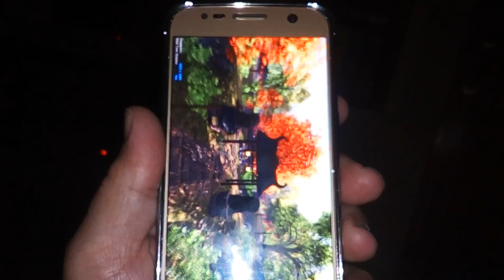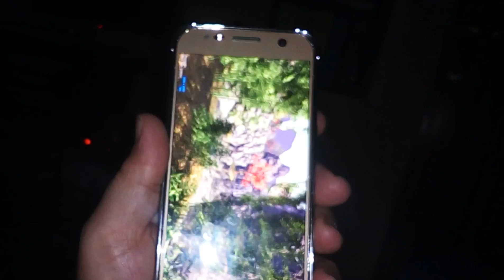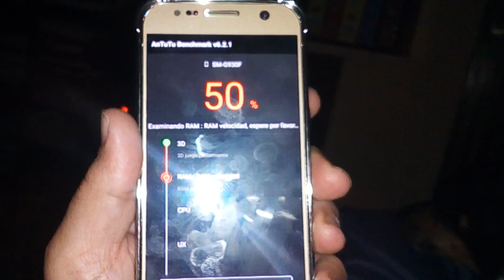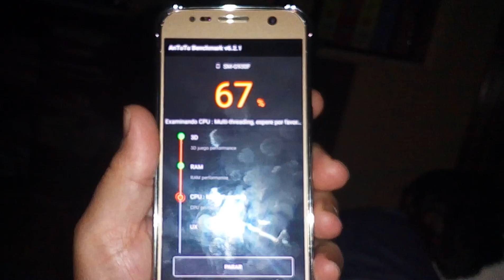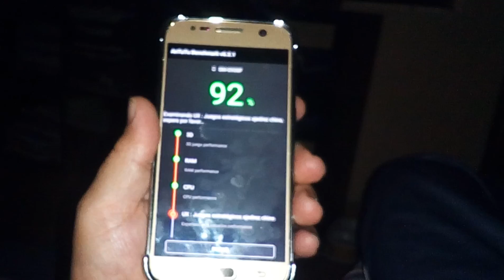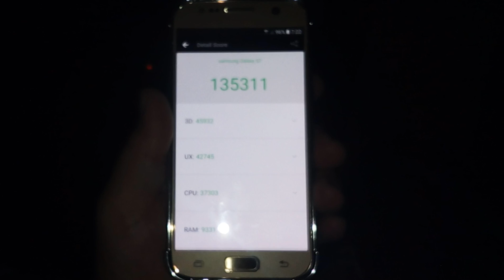Samsung galaxy s7 AnTuTu